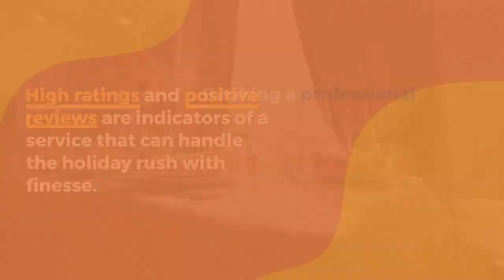Why You Need Holiday Cleaning Help in Seattle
The holiday season in Seattle brings joy, excitement, and an undeniably packed schedule. With an uptick in social gatherings, guests, and the juggling act of work and holiday preparations, it can get overwhelming.

At House Cleaning Services, Commercial Cleaning Services and Post-Construction Cleaning Services/Bumble Bee Cleaning Services, we understand the importance of a clean and welcoming home during this bustling time. We believe in providing relief through our professional cleaning services, allowing you to focus on what truly matters.

Navigating the Holiday Rush

The holiday season in Seattle is akin to navigating a maze of endless tasks and commitments. With a calendar brimming with social gatherings and a to-do list that includes preparing your home for guests, it's easy to feel like you're constantly playing catch-up. Balancing work and holiday activities adds another layer of complexity to an already full plate. It's not just about finding the time; it's about making the most of it.

Insights for a Smooth Holiday Season

Organization is key: Start by outlining all your commitments. Keep a physical or digital planner to track events, deadlines, and tasks. This visual reminder helps prioritize and allocate time efficiently.

Delegate when possible: Whether it's assigning holiday shopping to family members or opting for professional cleaning services, understand that you don't have to do it all alone. Delegation can significantly ease your load.

Pre-guest preparation: Tidy main areas where guests will spend most of their time. It's about creating a welcoming environment, not perfection. Quick fixes like fluffing pillows, setting out fresh towels, and a welcoming scent can make all the difference.

Work-life balance: Remember to schedule downtime. It might seem counterintuitive when you have a lot to do, but resting is productive. It recharges you, making you more efficient when tackling your to-do list.

Actionable Tips

Plan your cleaning: Break down cleaning tasks into manageable chunks. Invite your family to help and turn it into a bonding experience. Consider professional help for deep cleaning, especially in high-traffic areas.

Smart shopping: Leverage online shopping to save time. Many stores offer gift wrapping, saving you an extra step. Organize your shopping list by store or category to maximize efficiency.

Simplify your decorations: Opt for decorations that are easy to set up and take down. Remember, the goal is to create a festive atmosphere without adding to your workload.

The key to enjoying the holiday season lies in efficient planning and seeking help when needed. By organizing your time, delegating tasks, and simplifying where possible, you can create a memorable holiday experience for yourself and your guests without the overwhelming stress.

Why Opt for Professional Cleaning?

Embracing professional cleaning services during the holiday season can magically transform your Seattle home into a pristine, inviting space without you lifting a finger. Here's how professional cleaners make a significant difference.

Time-Saving

The holiday season is about cherishing moments with loved ones, not fretting over a cluttered living room or a dusty shelf. Professional cleaners gift you the luxury of time. They take over the daunting task of deep cleaning, enabling you to focus on holiday shopping, cooking, and, most importantly, making memories. Imagine the hours you'd spend scrubbing, dusting, and vacuuming, now available for what truly matters.

Unmatched Cleanliness and Hygiene

Professional cleaners bring a level of cleanliness that's hard to achieve on your own. With access to advanced cleaning tools and eco-friendly products, they ensure every corner of your home is not just clean but sanitized. During the flu season, which often coincides with the holidays, this level of hygiene is not just appreciated but necessary. It's not just about a clean home; it's about a healthier space for your family and guests.

Stress Reduction

The pressure to host a perfect holiday gathering can be overwhelming. A professional cleaning service takes a significant load off your shoulders, reducing stress and offering peace of mind. Knowing that your home will be in top-notch condition for any impromptu visits or planned parties allows you to focus on enjoying the season. Moreover, opting for such services can be a proactive way to manage holiday stress, ensuring you're mentally and physically prepared to enjoy the festivities.

Practical Tips

Book Early: The holiday season is a busy time for cleaning services. Secure your spot early.

Customize Your Service: Identify key areas in your home that need extra attention and communicate your priorities to the cleaning service.

Invest in Recurring Services: Consider scheduling more than one cleaning session to maintain your home's cleanliness throughout the season.